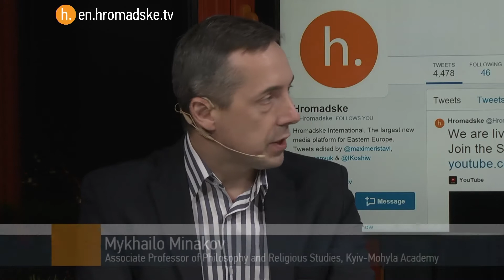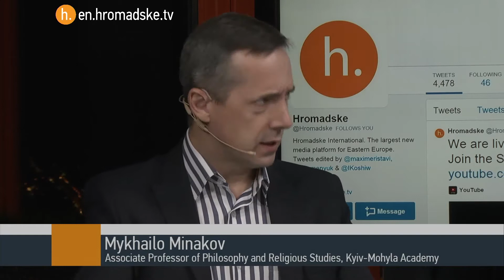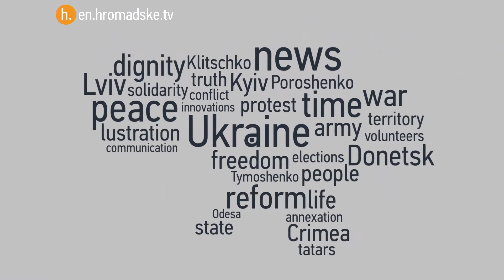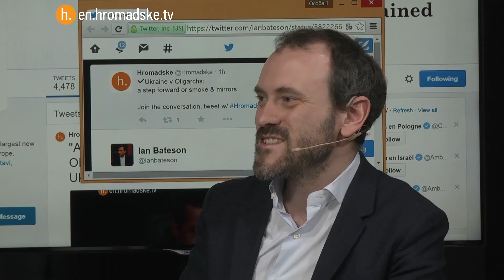Ukraine's Richest Man Akhmetov 'Is No Longer An Oligarch', Expert Says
With Ihor Kolomoiskiy’s dismissal as governor of Dnipropetrovsk oblast following a public feud over two state-owned energy companies, is a war against the oligarchs underway? Rinat Akhmetov, Ukraine’s richest man, has also largely been out of public eye following former President Yanukovych’s disposal from power. While most Ukrainian oligarchs have come out in public support of establishing a more entrenched system of rule of law and accountability in Ukraine, is this support for the reform agenda actually sincere?

Hromadske International's Nataliya Gumenyuk and guest co-host Gulliver Cragg spoke with Mykhailo Minakov, an associate professor of philosophy and religion at Kyiv-Mohyla Academy, and Vitaliy Radchenko, a partner of Energy and Projects at CMS Cameron McKennan law firm in Kyiv.